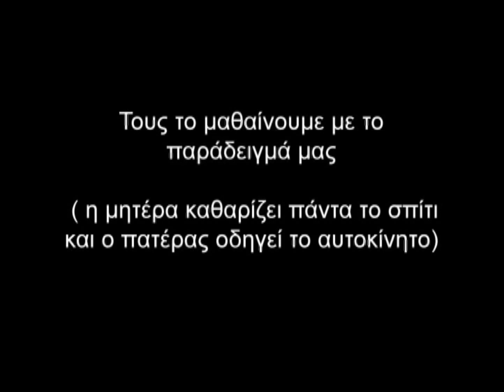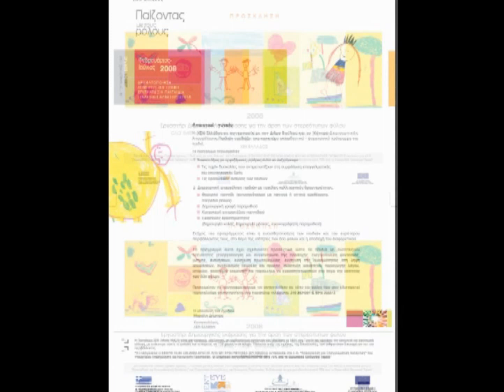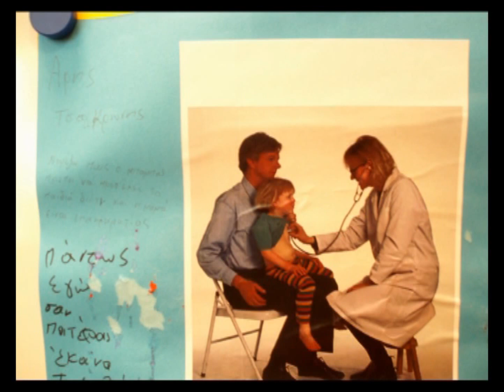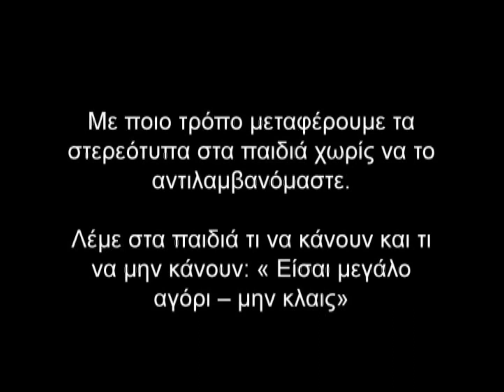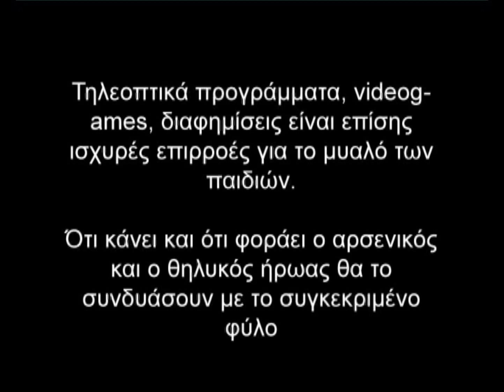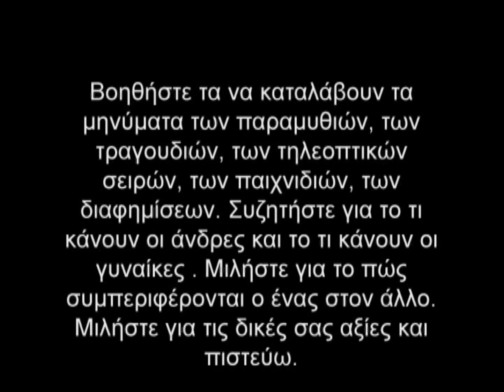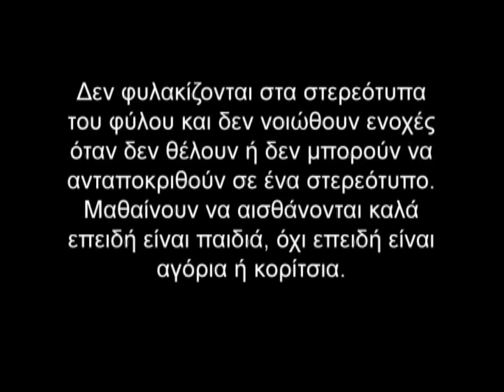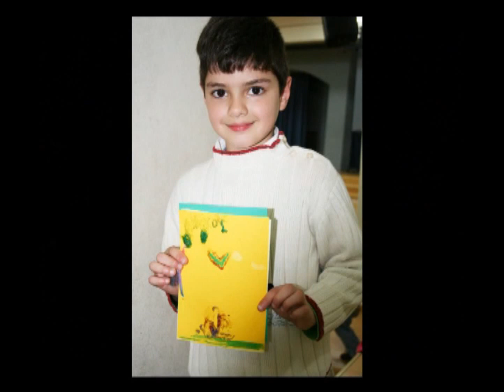ΧΕΝ Ελλάδος, Παίζοντας με τους ρόλους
ΧΕΝ Ελλάδος, Παίζοντας με τους ρόλους, Authoring 2008